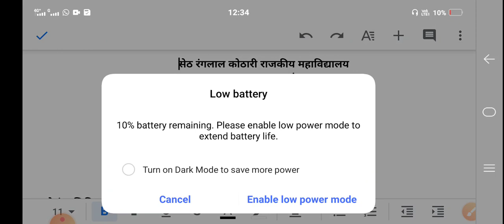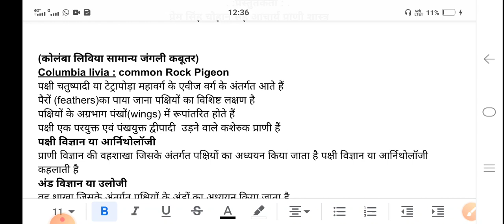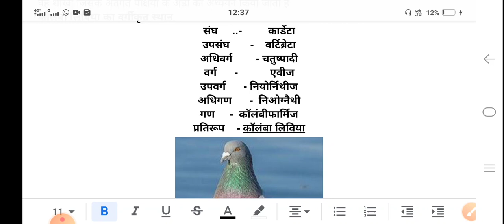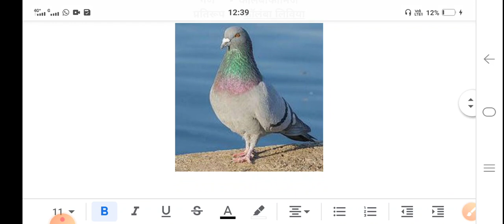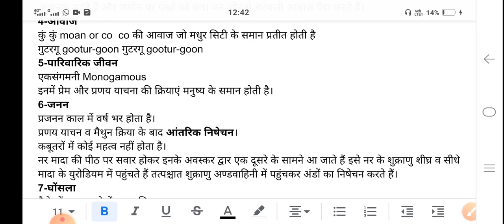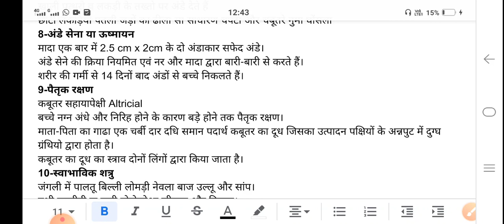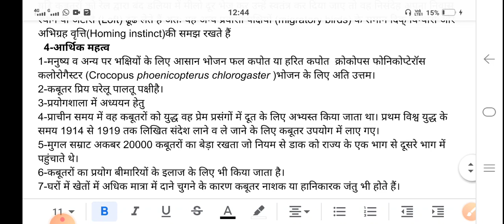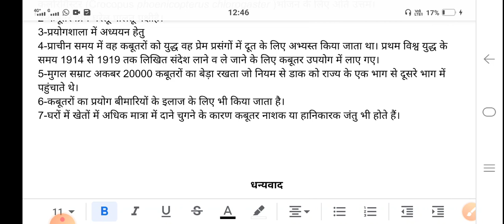कबूतर सामान्य परिचय एवं वर्गीकरण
बी एस सी द्वितीय वर्ष के लिए